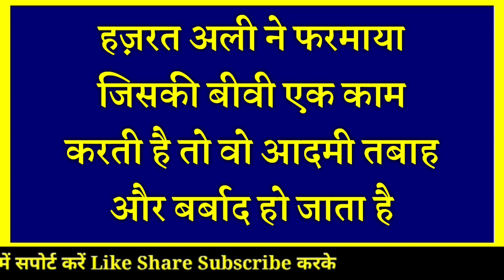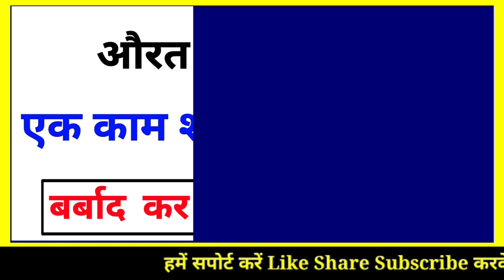औरत का 1 काम आदमी को बर्बाद कर देता है || Hazrat Ali Ne Farmaya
Assalamualaikum friends,

Share more.

Allah Hafiz .

Syed ali